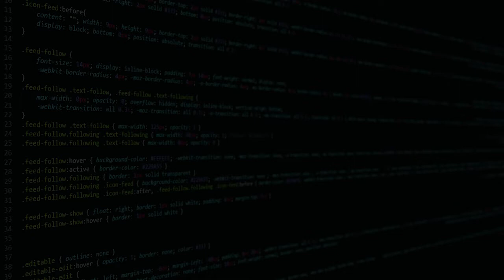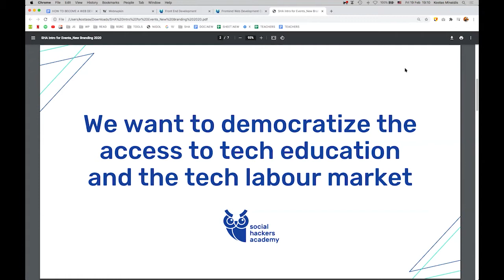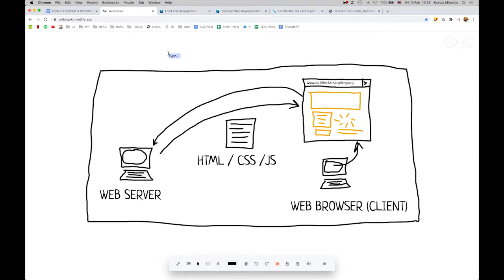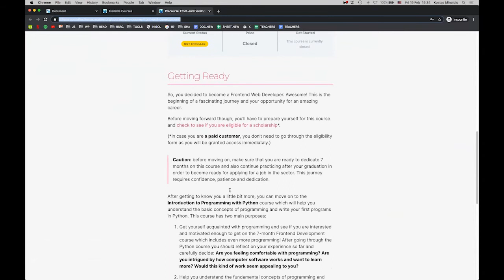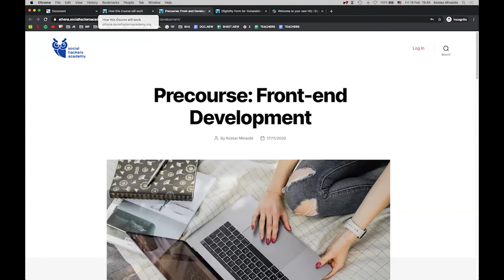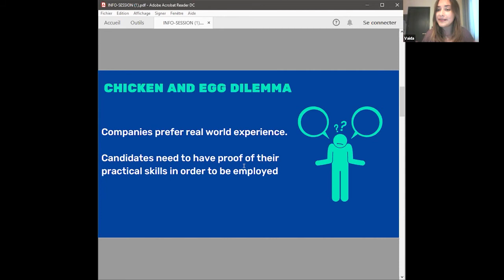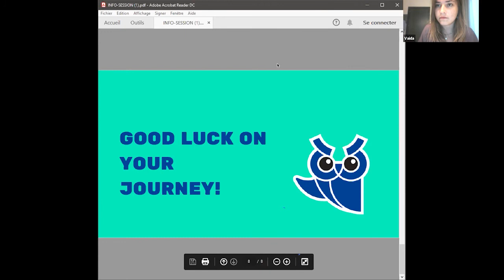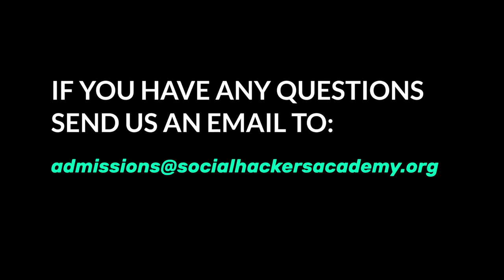Info session: What is web development and How to Become a web developer?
Have you ever thought about starting a career as a webdeveloper?

Aiming to democratize access to education and labour market , Social Hackers Academy offers free coding education to refugees, migrants and unemployed.
In our info-session you will learn how you can get a fully-funded scholarship and land a job in tech.

• What provided at this info session?
• Information about our career track.
• What you will learn.
• Explain the process to apply for the course.
• How you can find a job afterward.
• The commitment that is expected.

Do you want to see more videos like this one? 🔔

If you want to join our course, you can fill this form